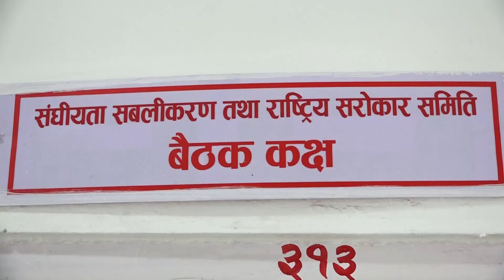sahakari samiti baithak ९ वटा सहकारीको कागजात माग गर्ने संसदीय छानबिन समितिको निर्णय